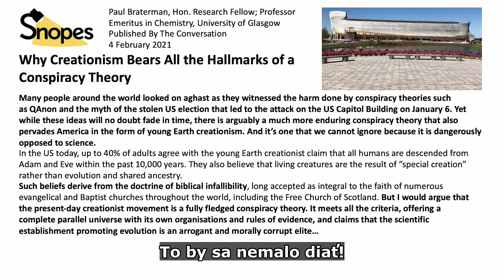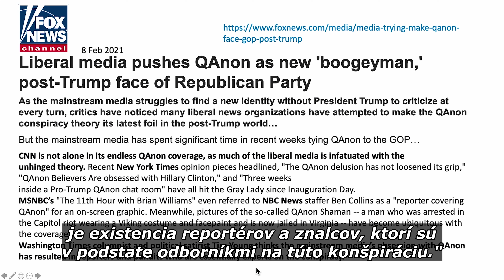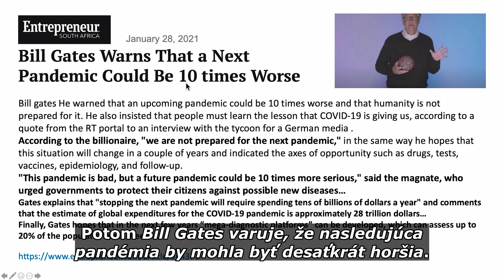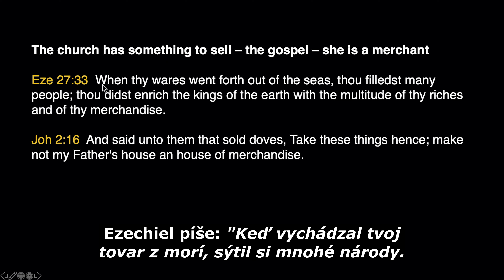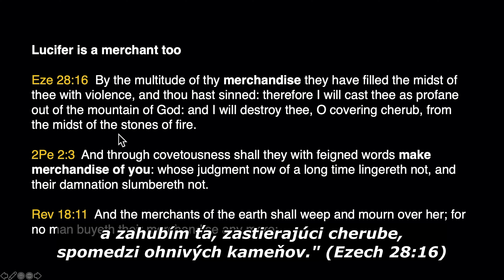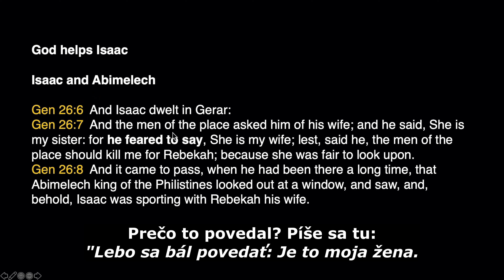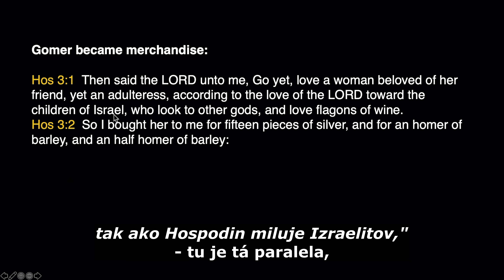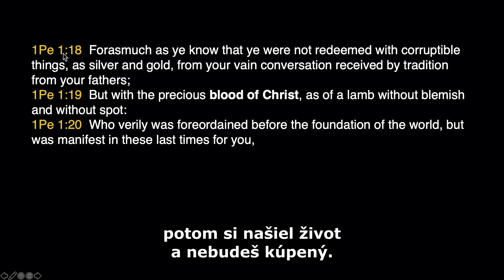Obchodníci a ľudské duše • Čo nového, profesore? (51) • prof. Dr. Walter Veith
V epizodě 51 diskutujeme o vlivu současných světových událostí na lidi, zvláště na ty mladé. Deprese a sklony k sebevraždám jsou čím dál častější. Bůh i satan nabízejí své evangelium "na trhu" a lidské duše se musejí rozhodnout od jakého obchodníka nakoupí, ale i jakému obchodníku prodají.
Koho si zvolíme za svoji jistotu, které se můžeme v těchto nelehkých časech držet?

Odkazy na další studium a zdroje:

In Six Days - Why Fifty Scientists Choose to Believe in Creation